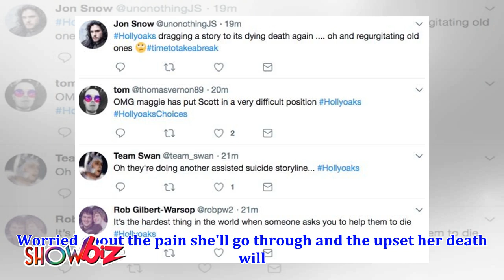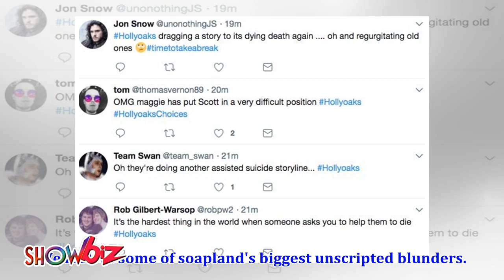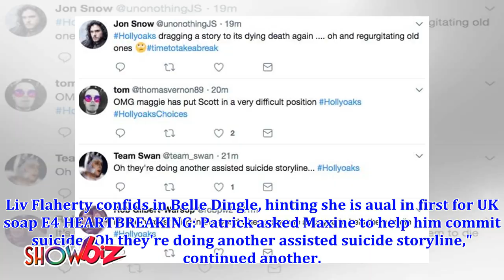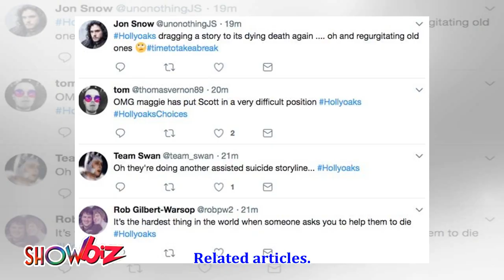Hollyoaks fan fury over ANOTHER repeated storyline